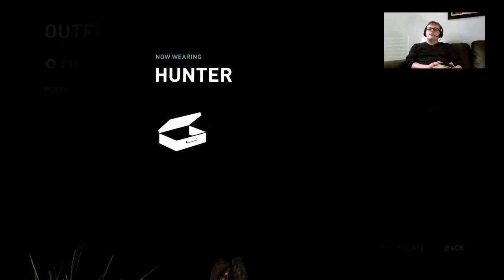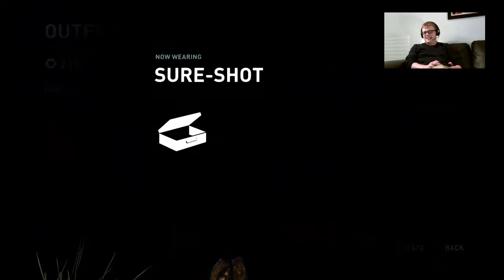Matt Raids Tombs Definitively (flying bro-lo) - 1 / 2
Part 1 in an ongoing series of Matt doing a Let's Play of Tomb Raider: Definitive Edition -- Watch live